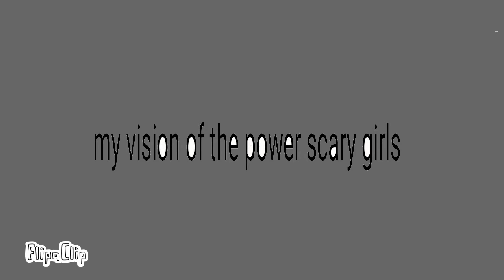My vision of the ghost girls